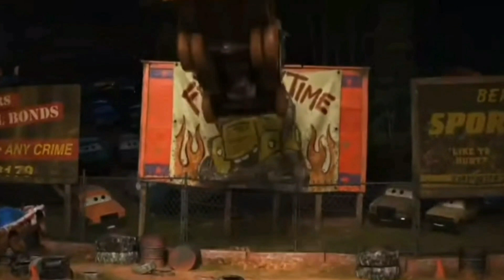Mencari Dan Merakit Mainan Kereta Api, Thomas And friends, Pesawat Terbang,Tayo,Kapal Kargo,Tronton